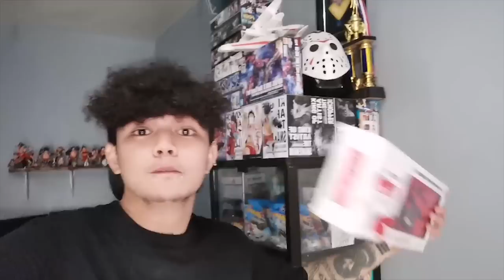MAY KASAMA NA SI GERBIN THE KANGAROO RAT